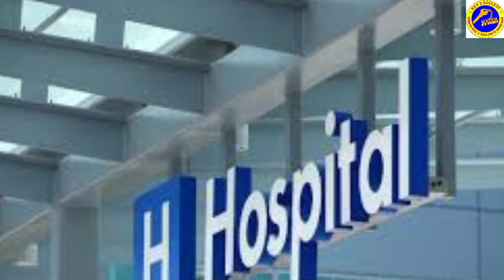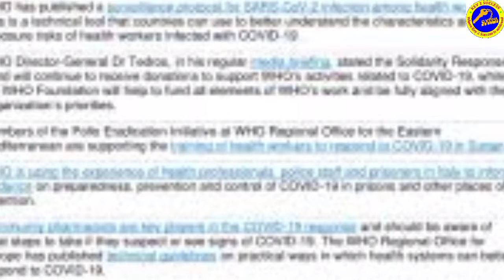Corona Update India | Corona Update Lucknow | Gabbar is back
You can memorise learning tips of getting rid of covid-19 by watching this video